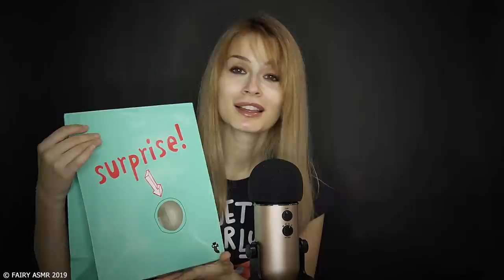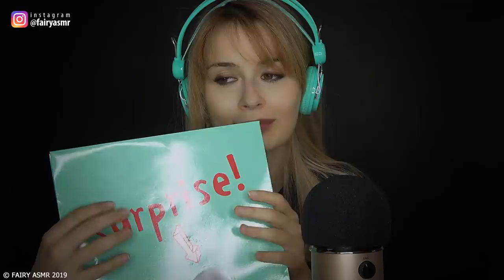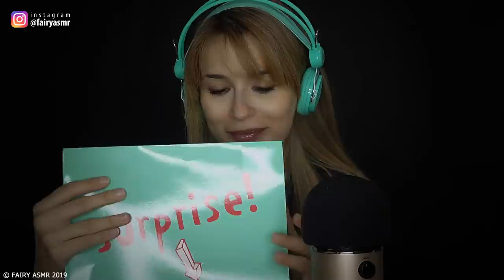ASMR INCONTRIAMOCI IL 6 OTTOBRE + TIGER SURPRISE BAG!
Eccomi per uno show and tell ASMR carino e rilassante! Ti mostro il contenuto di una busta a sorpresa di Tiger e scopriamo insieme quali trigger ci riservano gli oggetti all'interno della bag tornando un po' bambini. Puoi usare questo video per addormentarti lasciandoti guidare dai miei sussurri (l'intera clip infatti è registrata in whispering con il Blue Yeti) oppure con più attenzione per sentire quali suoni ti provocano i tingles! Il 6 ottobre ci vediamo al Romics presso lo stand di Pampling? Maggiori dettagli su Instagram nei prossimi giorni! Seguimi anche lì :)

e durante l'acquisto digita il codice ELFETTI per ottenere il 15% di sconto!

Vuoi dormire ascoltando l'asmr comodamente in cuffia? acquista un paio di SleepPhones